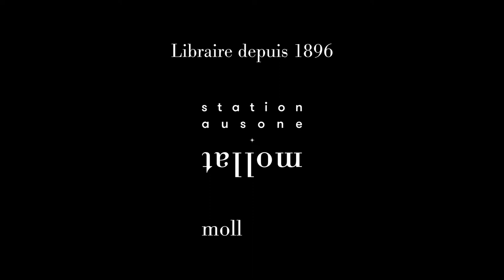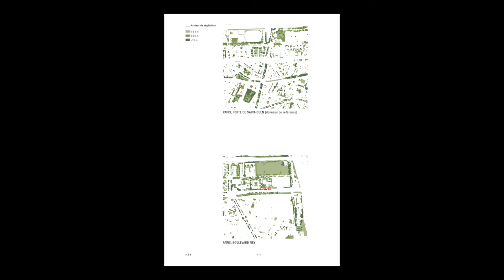Ingrid Taillandier - Density of lifes. Les vies denses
Ingrid Taillandier vous présente son ouvrage "Density of lifes. Les vies denses" aux éditions la Fabrique de l'Epure.